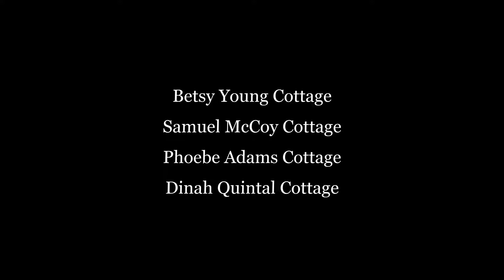Tradewinds - Norfolk Island 2016 presented by Peter Bellingham Photography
Tradewinds - Norfolk Island